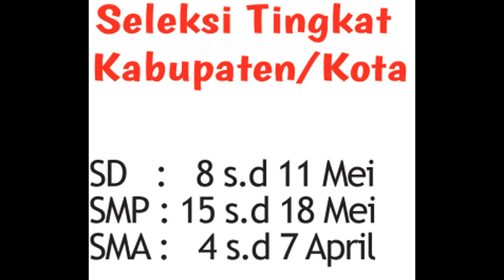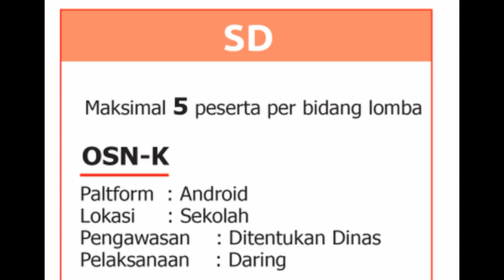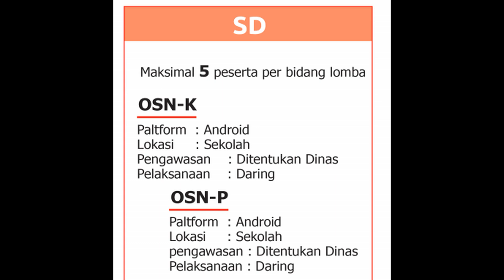PELAKSANAAN OSN 2023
pelaksanaan OSN 2023 sudah diumumkan oleh puspresnas kementerian pendidikan dan kebudayaan RI. Ayoo segera adik adik siapkan diri untuk ikut serta dalam osn pada tahun ini...